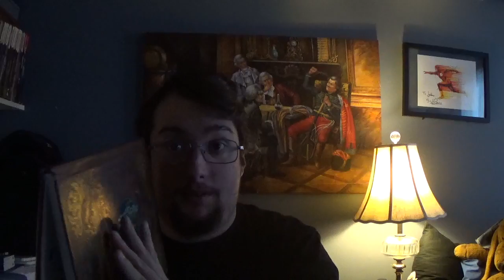Vault of the Dungeon Master: Beware of Stirges and the Importance Mapping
In this video, I recall a few stories of my running of Dungeon Module S4: The Lost Caverns of Tsojanth and talk about why I am drawn to 1ed and OSR type games.

Happy Gaming